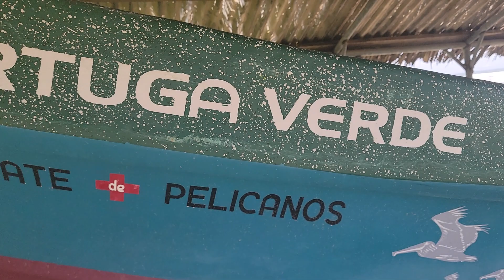desde la tortuga verde